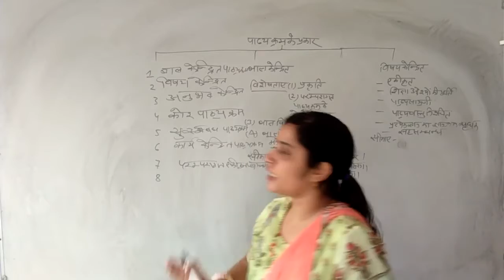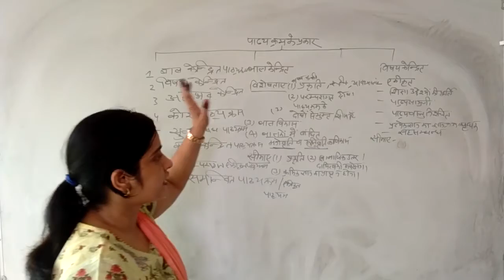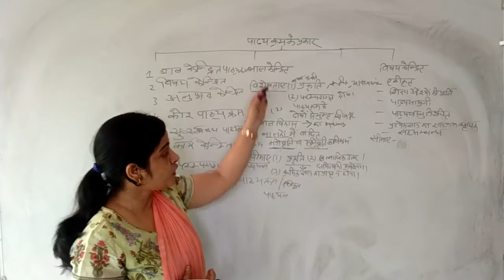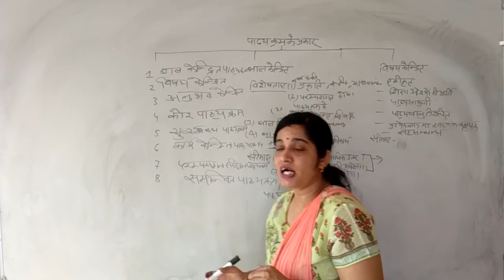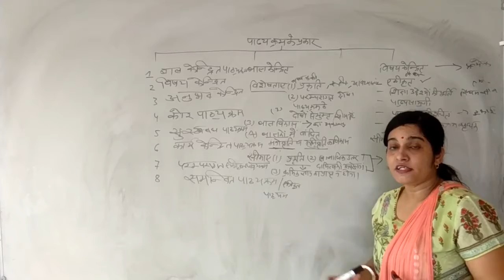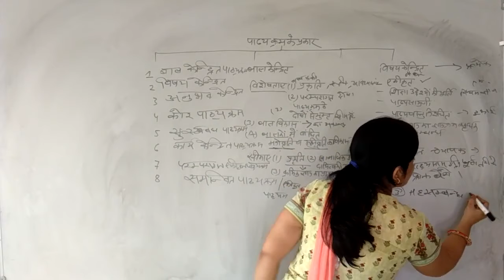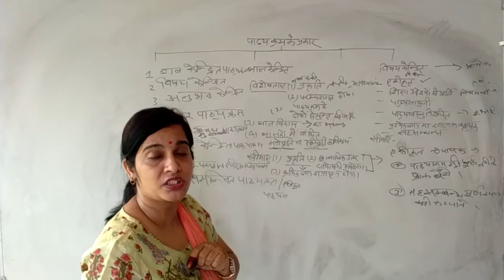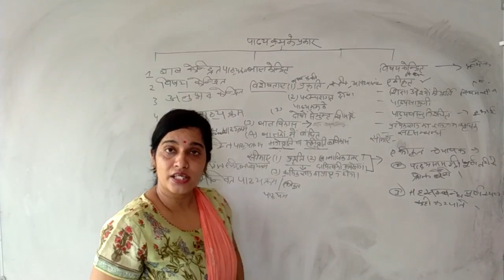पाठ्यक्रम_के_प्रकार | ज्ञान_व_पाठ्यक्रम